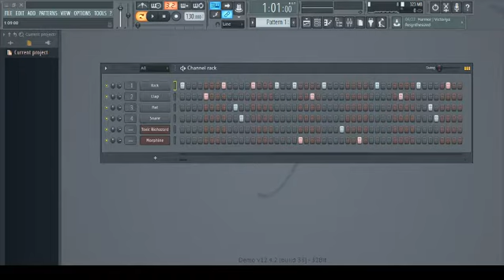A Game Sound Track!!??!!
i made a beat please let me know!!! if you guys and gals want more of this if not i wont post more put i'll still make beats. if you enjoys please subscribe for more non click bate content.